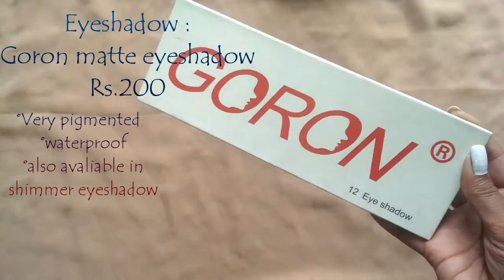Affordable makeup products under 300/ makeup kit under 2500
Hey guys!!

Thankyou!